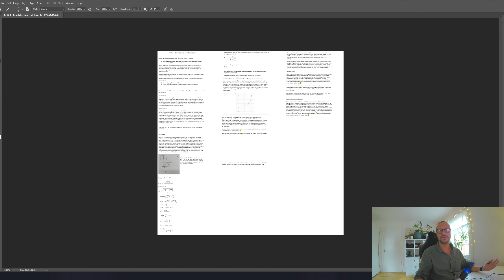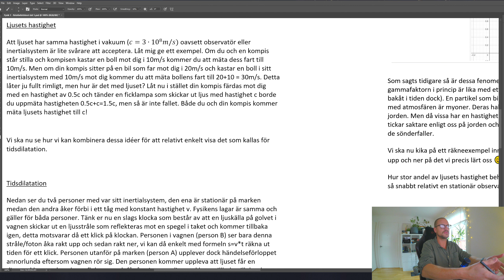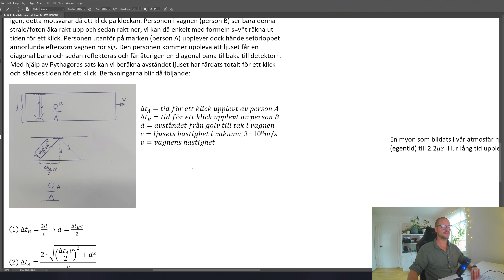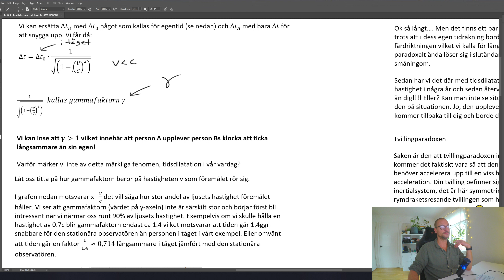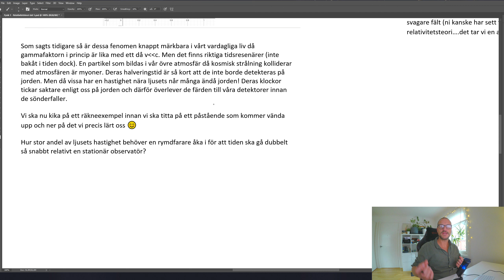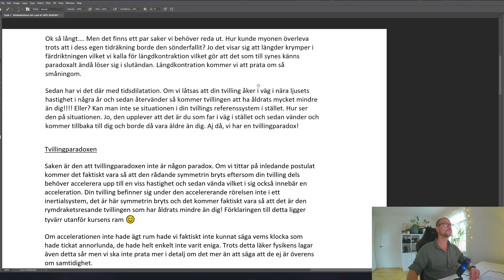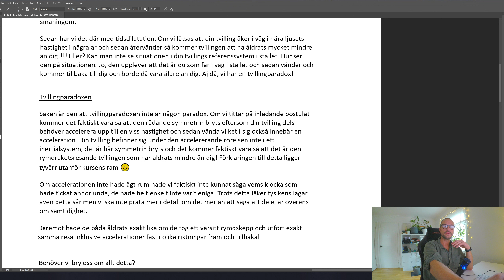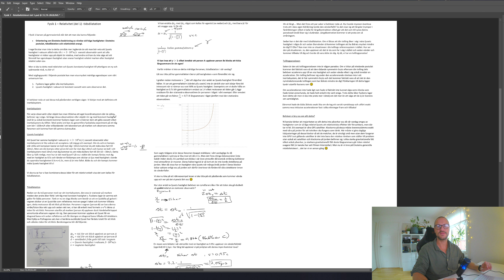Fy 1 - Relativitetsteori del 1 - Tidsdilatation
I den här videon introducerar jag Einsteins postulat gällande inertialsystem och ljusets konstanta hastighet samt visar hur detta leder fram till det vi kallar tidsdilatation.